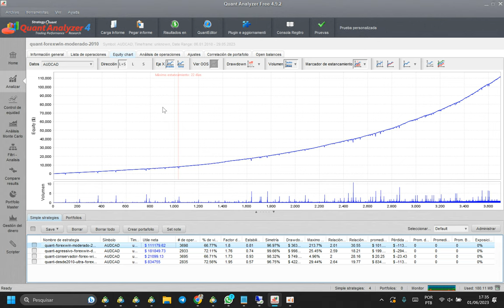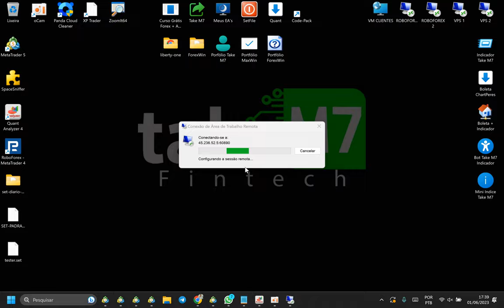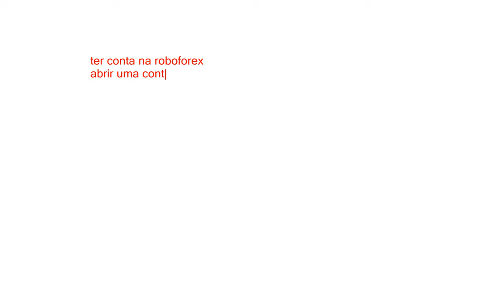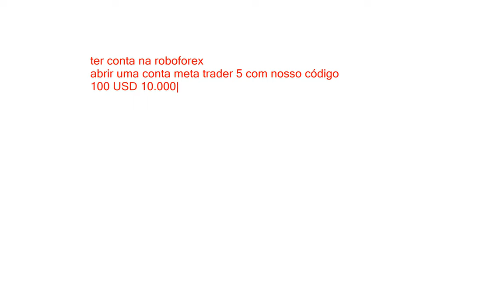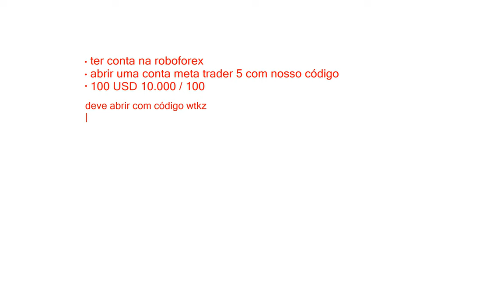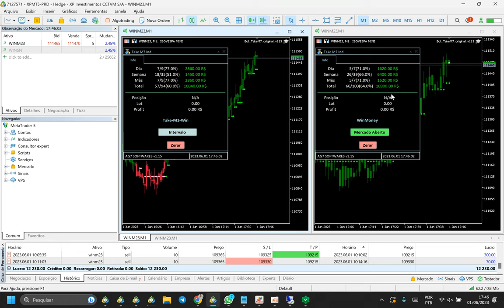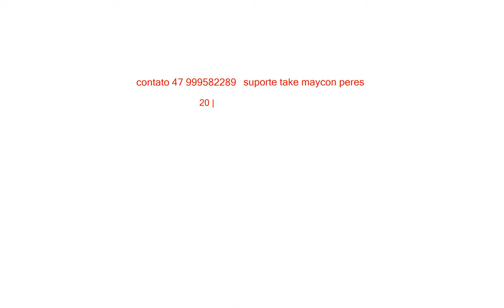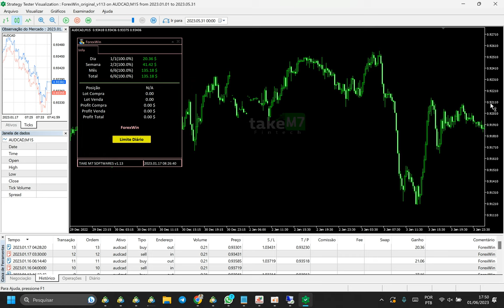Robô ForexWin - Renda Passiva em Piloto Automático